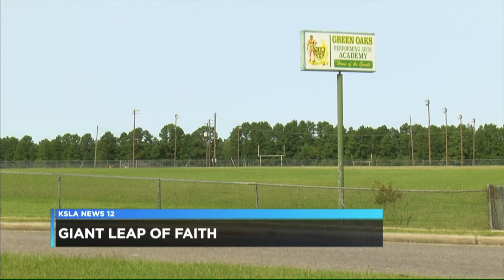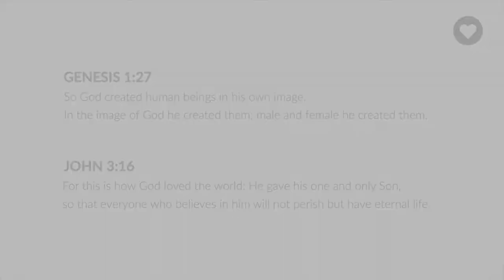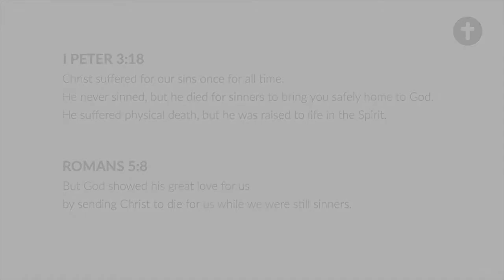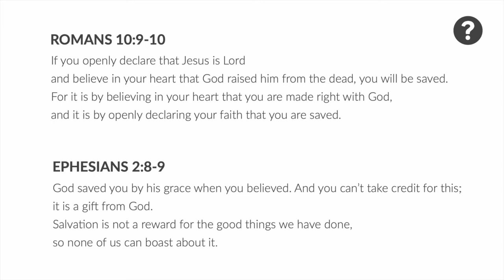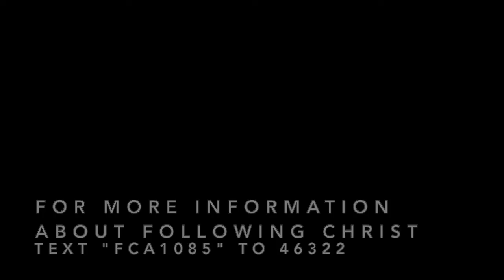Fields of Faith 2020 Caddo & DeSoto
Here is the 2020 Fields of Faith Video for Caddo and DeSoto Parishes featuring testimonies and Scripture from student/athletes across our area. This video will be available on YouTube tonight at 6:00PM and it will remain on YouTube for you to watch at any time you want after that. The gospel is clearly shared at the end of this video by several professional athletes and it gives them a chance to respond. The video is only 21 minutes long so I hope you can use it to share to many others and watch with your teams and/or FCA huddles.